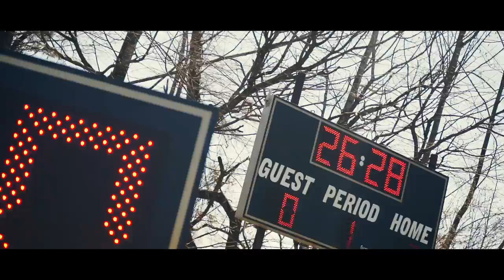TMU Bears | Women's Lacrosse